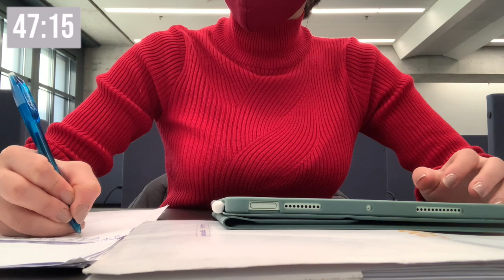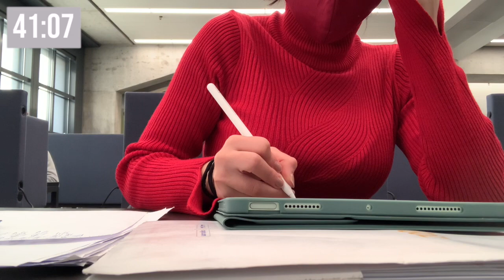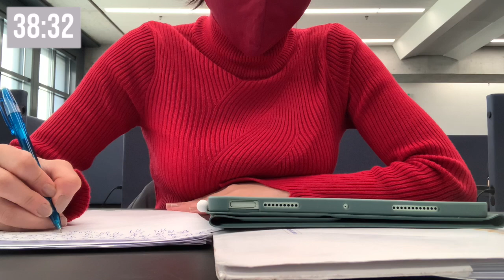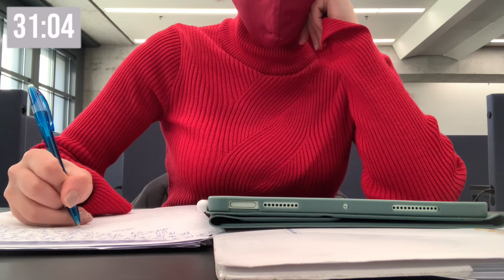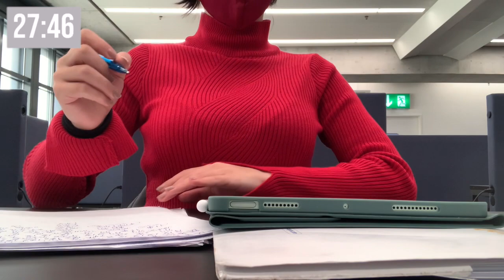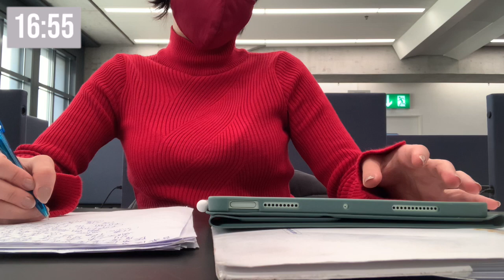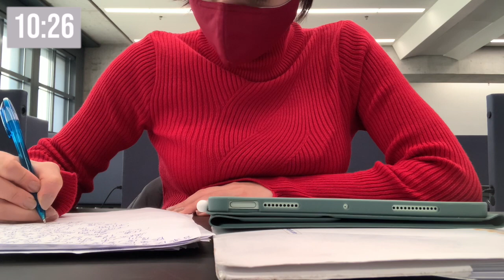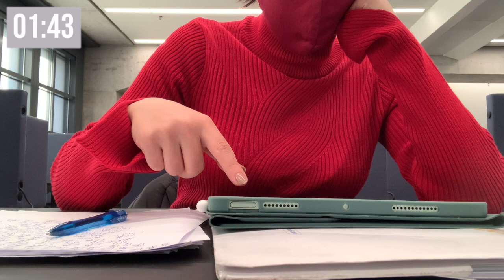1 HOUR STUDY WITH ME AT THE LIBRARY |Coffee House Jazz Music, ASMR, Background Noise, 10-min break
I'm a Swiss university student that took way too many classes and is now trying to save herself. I mostly don't study with a timer but noticed that I forget how long I've been studying as soon as I start and therefore don't know if I studied effectively or not. Hopefully, this will keep you (and me) away from watching YouTube videos or using social media instead of studying for the next hour or two (maybe more).
That's why I will try different intervals for now and hopefully find the best combination for me (45/15 for starters).

TECH
Timer: Forest App (plant real trees)
Laptop: APPLE MacBook Air 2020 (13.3", M1 Chip, 8 GB RAM, 256 GB SSD, Gold)
Tablet: APPLE iPad Air WiFi 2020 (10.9", 64 GB, Green)
Phone: APPLE iPhone XR (6.1", 64 GB, 12 MP, Red)
Camera: Logitech Streamcam (Full-HD, USB-C)

STATIONARY AND OTHER STUFF
Kanji Pen: MUJI GEL INK CAP TYPE BALLPOINT PEN 0.5MM
Wooden Coaster: Some branch I found in the forest chopped up

Frequently asked questions:
🌻I'm a History Major, Japanese Minor student from Switzerland